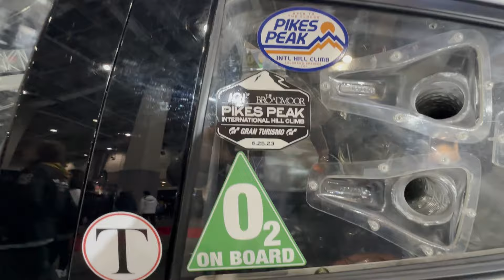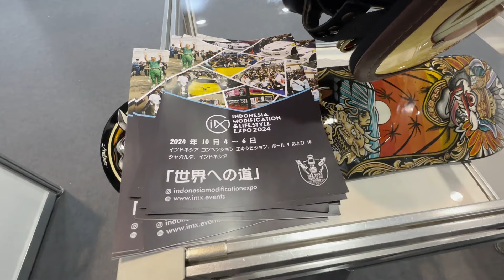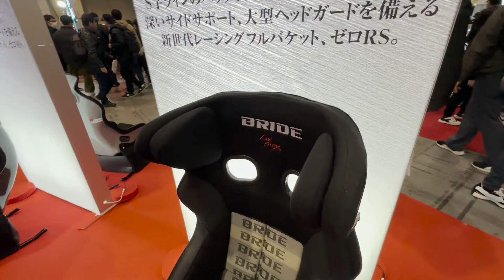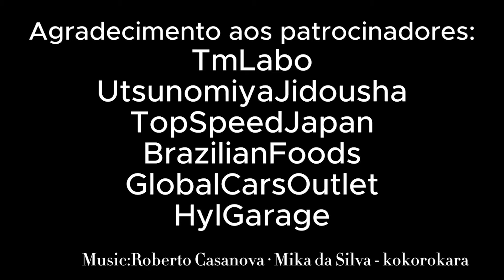ENCONTREI O CARRO DO MEUS SONHOS😂.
EDIÇÃO E THUMB: ODELAX